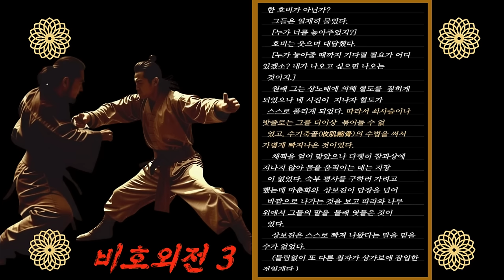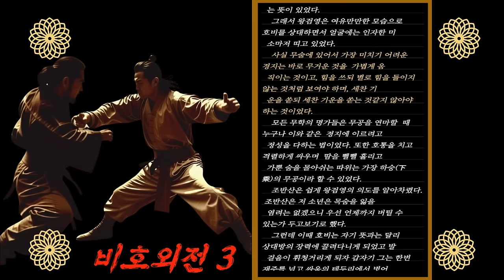무협지_무협소설의 진수_비호외전3_"비호외전"은 김용의 대표작인 서검은구록의 세계와 설정을 공유하며, 청대 건륭제 시대를 배경으로 새로운 이야기를 펼칩니다.